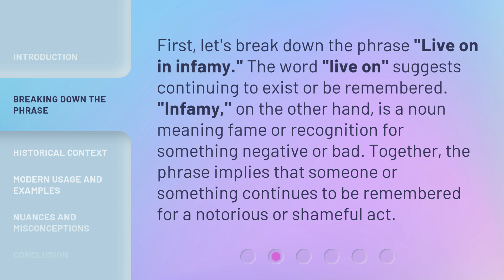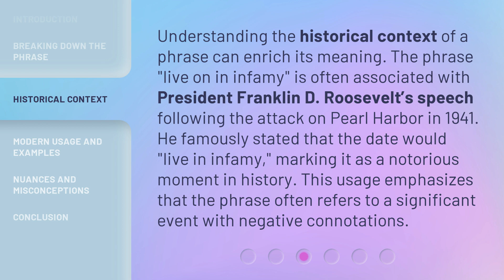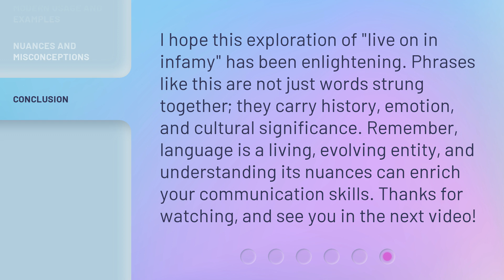Understanding "Live on in Infamy": A Deep Dive into Language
Unraveling the Power of Words: A Journey into 'Live on in Infamy' • Embark on a captivating exploration of the phrase 'Live on in Infamy' as we delve into its historical significance and linguistic nuances. Join us as we unravel the power of words and their lasting impact on our collective memory.

00:00 • Introduction - Understanding "Live on in Infamy": A Deep Dive into Language
00:33 • Breaking Down the Phrase
01:01 • Historical Context
01:33 • Modern Usage and Examples
01:57 • Nuances and Misconceptions